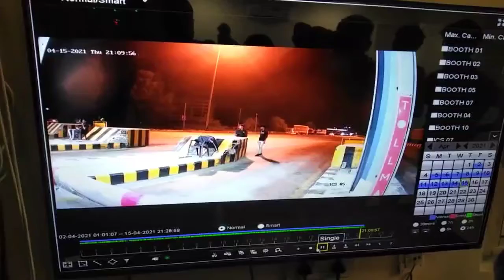Ambulance killed a toll plaza employee, collision with CCTV camera, police engaged in investigation